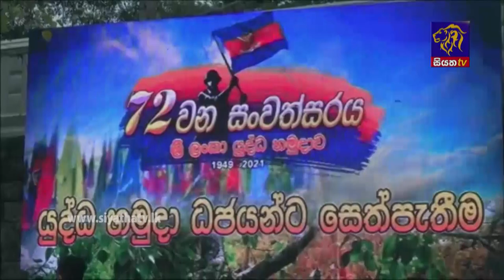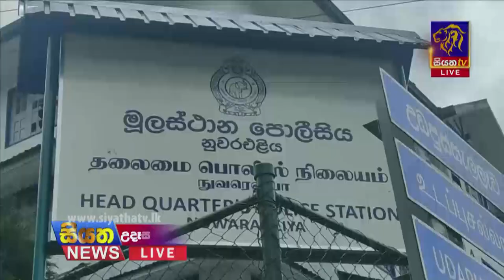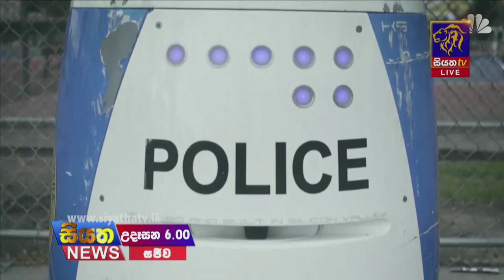Siyatha News | 06.00 AM | 10 - 10 - 2021